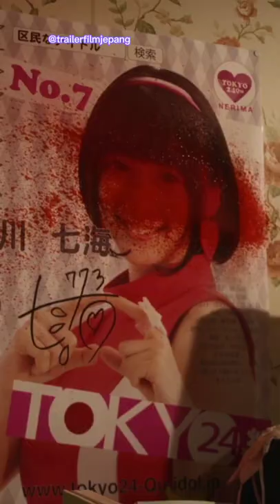Youkai Ningen Bella (2020)